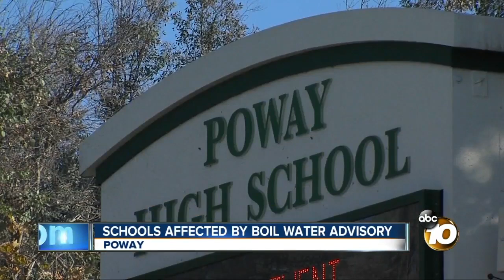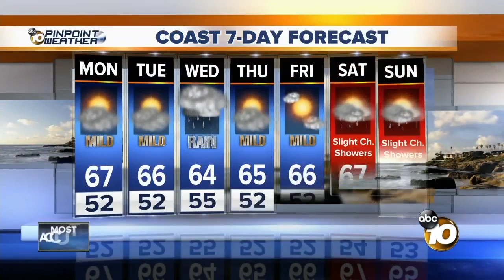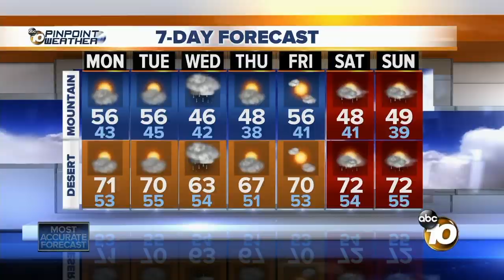10News Latest Headlines | December 2, 12pm